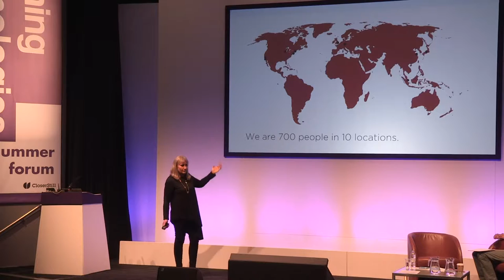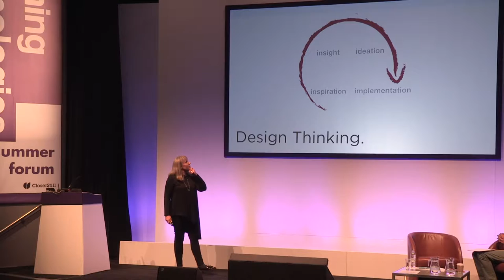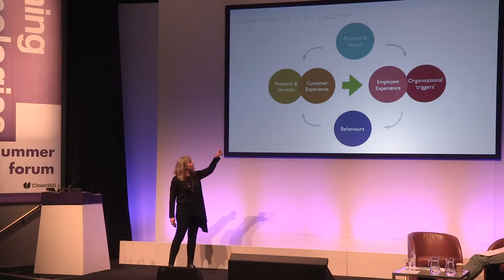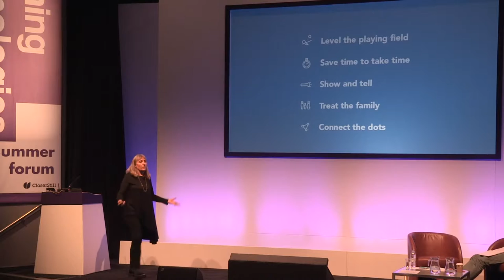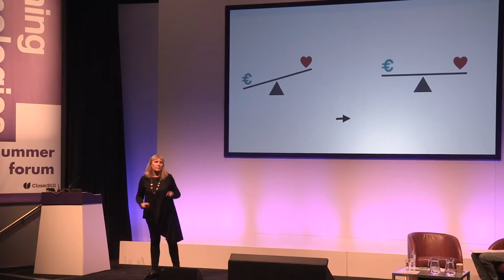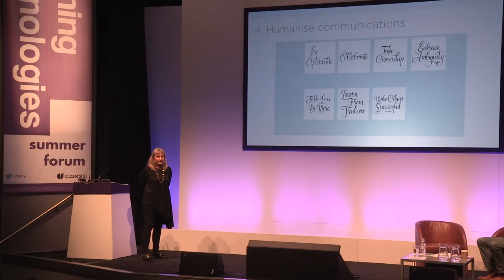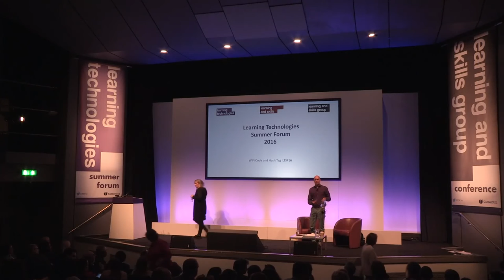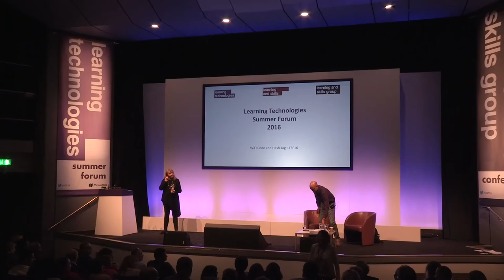Design thinking for learning - LTSF2016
Design thinking for learning

Sally Spinks, Organisational Design Director, IDEO

Session Chair: Rob Hubbard, Editor and Co-author of The Really Useful eLearning Instruction Manual

Formerly part of the learning technology team at the BBC, Sally Spinks now helps organisations with change programmes. In this interactive session, she takes us through how design thinking can transform the way we approach workplace L&D. The key, says Sally is to start not with a solution, or even with brainstorming, but with observational study – taking not of how people work in practice, not what they say they do in theory.
The value of observation and analogous experience
Spotting the unarticulated need
Building insights on accumulated stories
Why you should prototype and not pilot
The value of the half-formed solution

Sally Spinks

Organisational Design Director
IDEO